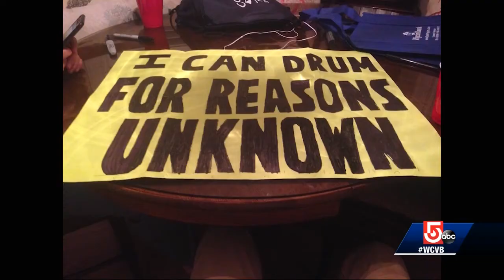Mass. 17-year-old plays with 'The Killers' at Boston Calling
The 17-year-old from Cohasset says  planning, hard work and a little luck helped him get pulled up on stage to perform with "The Killers."